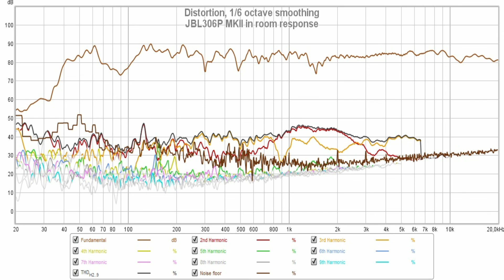Yamaha HS8 vs JBL 306P MKII || Sound & Frequency Response Comparison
306P on amazon DE
306P on amazon UK
306P on bhphotovideo